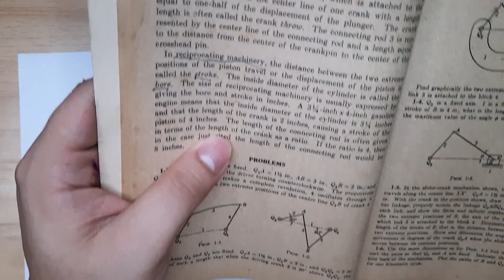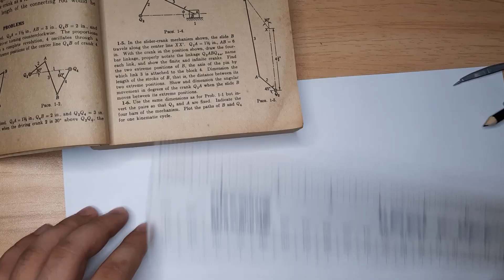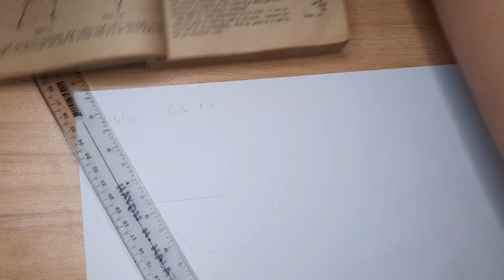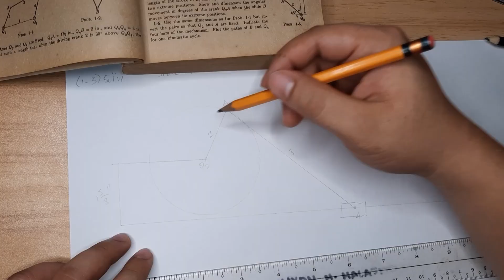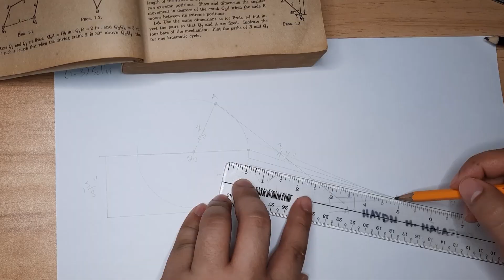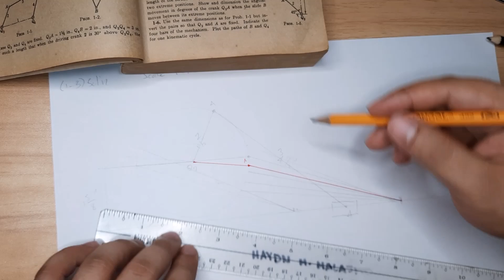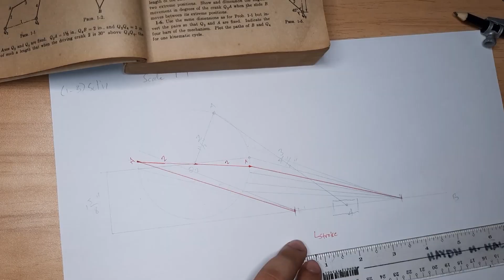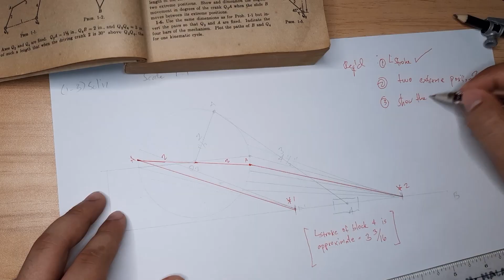Machine Elements Problem 1-3 Linkage Problem Filipino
Minor Correction @16:20 the answer must have the unit in inches.

Elements of Mechanism Problem (1-3)
Block 4 slides in the slot in the fixed piece 1. Axis Q2 of crank 2 is fixed on 1. Q2A = 1 1/2 in., and AB = 4 1/2 in. Draw the mechanism, assuming dimensions for 1, if desired, or use center lines only. Draw the four-bar linkage for the mechanism, properly notate the linkage Q2ABQ4∞